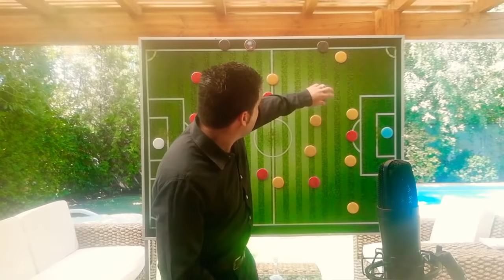Chile Sub 23